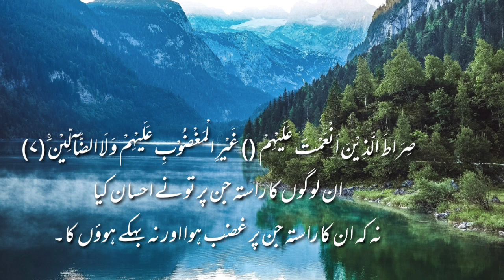surah al fatiha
This Surah is called Al-Fatihah, that is, the Opener of the Book, the Surah with which prayers are begun. It is also called, Umm Al-Kitab (the Mother of the Book), according to the majority of the scholars. In an authentic Hadith recorded by At-Tirmidhi, who graded it Sahih, Abu Hurayrah said that the Messenger of Allah said,
« الْحَمْدُ للهِ رَبَ الْعَالَمِينَ أُمُّ الْقُرْآنِ وَأُمُّ الْكِتَابِ وَالسَّبْعُ الْمَثَانِي وَالْقُرْآنُ الْعَظِيمُ »
(Al-Hamdu lillahi Rabbil-`Alamin is the Mother of the Qur'an, the Mother of the Book, and the seven repeated Ayat of the Glorious Qur'an.)
It is also called Al-Hamd and As-Salah, because the Prophet said that his Lord said,
« قَسَمْتُ الصَّلاَةَ بَيْنِي وَبَيْنَ عَبْدِي نِصْفَيْنِ وَلِعَبْدِي مَا سَأَلَ فَإِذَا قَالَ الْعَبْدُ: الْحَمْدُ لِلَّهِ رَبِّ الْعَالَمِينَ‏ قَالَ اللَّهُ تَعَالَى حَمِدَنِي عَبْدِي »
(`The prayer (i.e., Al-Fatihah) is divided into two halves between Me and My servants.' When the servant says, `All praise is due to Allah, the Lord of existence,' Allah says, 'My servant has praised Me.')
Al-Fatihah was called the Salah, because reciting it is a condition for the correctness of Salah - the prayer. Al-Fatihah was also called Ash-Shifa' (the Cure).

﴿ بِسۡمِ ٱللَّهِ ٱلرَّحۡمَـٰنِ ٱلرَّحِيمِ • ٱلۡحَمۡدُ لِلَّهِ رَبِّ ٱلۡعَـٰلَمِينَ • ٱلرَّحۡمَـٰنِ ٱلرَّحِيمِ • مَـٰلِكِ يَوۡمِ ٱلدِّينِ ﴾
(In the Name of Allah, the Most Gracious, the Most Merciful. All the praises and thanks be to Allah, the Lord of all that exists. The Most Gracious, the Most Merciful. The Owner of the Day of Recompense) (1:1-4).
And this is how a group of scholars recite it. Others connected the recitation of the Tasmiyah to Al-Hamd.

The Very Basic Creed Of A Muslim Is To Believe In The Oneness Of Allah Almighty. After Having This Belief, There Must Be A Connection Of A Muslim With His Lord Almighty. How Can This Connection Be Established? How Can One Get Close To The Blessed Court Of Allah Almighty? How Can One Become The Beloved Of Allah Almighty? Answers Of These Questions Are Very Important For A Muslim. The One Who Wants To Please Lord Almighty Searches For The Answer Of These Questions. The One Answer To These Questions Is That; One Must Always Praise And Thank The Lord Almighty. The Best Wordings For The Praise And Gratitude Of Allah Almighty Are In The Very First Ayah Of The Holy Quran “الحمد لله رب العلمين”. When A Bondsman Praises Lord Almighty, He Receives Blessings From His Lord Almighty. The Importance Of Praising Allah Almighty Is Mentioned In Many Blessed Hadiths. Let Us Read Few Of Them:

Hadith 1
It is narrated by Hazrat Anas Bin Malik رضی اللہ عنہ, that the beloved Prophet صلی اللہ علیہ وسلم said: Allah عزوجل becomes happy with this habit of (man) individual that if he eats something, he praises Allah عزوجل and if he drinks something, he praises Allah عزوجل.

(Muslim, Kitab ul zikar, page 1463, Hadees No 89)

Hadith 2
Hazrat Jabir Bin Abdullah رضی اللہ عنہ narrates, the Holy Prophet صلی اللہ علیہ وسلم said: the greatest of all Zikr is “لَآ اِلٰــہَ اِلَّا اللہ” and the greatest Dua is “اَلْحَمْدُ لِلّٰهِ”.

(Ibn e Majah, Kitab ul Adab, Vol 4, Page 248, Hadees 3800)

Hadith 3
It is narrated by Hazrat Anas Bin Malik  رضی اللہ عنہ, the Holy Prophet صلی اللہ علیہ وسلم said, “when Allah عزوجل  reveals some blessing on His bondsman and that bondman says “اَلْحَمْدُ لِلّٰهِ”, on receiving that blessing, that praise is greater near Allah عزوجل than that blessing.”  (Ibn e Majah, Kitab ul Adab, Vol 4, Page 250, Hadees 3805)

Dear brothers! We come to know from these blessed Hadees the greatness of rank of “الحمد لله رب العلمين” is that it is mentioned as a best Dua in the blessed saying of the beloved Rasool صلی اللہ علیہ وسلم and we also come to know that Allah Almighty gets pleased with the one who praises him after every blessing. We are receiving blessings of Allah Almighty each and every second but how much gratitude are we paying to our Lord Almighty? If we try to establish a habit of saying “الحمد لله رب العلمين” on the blessings of Allah Almighty, we will start paying gratitude to Him.

We should also keep this fact in mind that when we pay gratitude to our Allah Almighty, we receive more blessings. In other words, our blessings keep increasing if we pay gratitude on the blessings as this fact is mentioned in the holy Quran. Our Lord Almighty says in the Holy Quran:

“لئن شكرتم لازيدنكم”

Translation from Kanz ul Iman: “If you give thanks, I will give you more,”

From this blessed Ayah, we come to know that if we pay gratitude on blessings and say thanks, blessings will increase. Now it is our choice. We should ask ourselves; do we need the blessings of Allah Almighty more or less? Answer to this question is clear. We all want more and more blessings from the blessed court of Allah Almighty. The simple method for that is mentioned above.